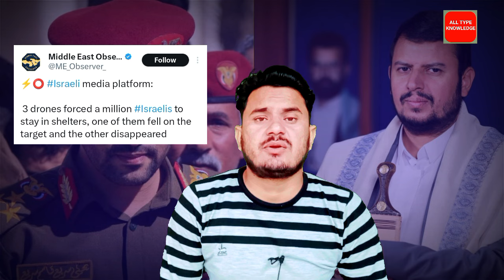हिजबुल्लाह के नए लीडर भी श-हीद लेबनॉन का माहौल बदला | middle east all news today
23 Octuber middle East News

Clarification:
As all you know we have a News Channel 'All Type Knowledge'. We are providing news with verified reference and proofs. We always follow the Youtube community guidelines and Indian Government guidelines.

Our Director / Ancor Mohd Sharib Khan